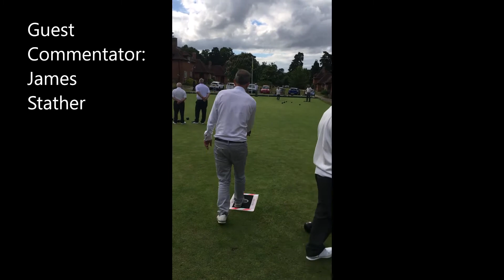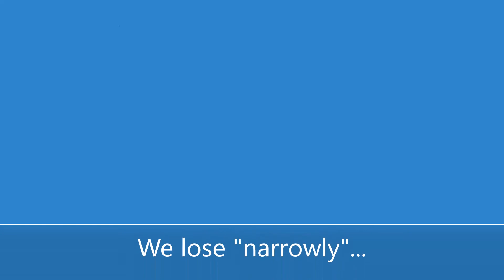Addlestone v Whiteley Village, 3rd July 2021.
Thank you to Whiteley Village for hosting us today and congratulations on a victory.

The jockey in the video is Cliff Taylor, 89, who hung up his professional saddle in 1956 and was friends with Sir Gordon Richards who called him "The Smiler".   But nearly everyone smiles in community focused Whiteley Village, which social science research has shown is the happiest place in Surrey.  It's well worth a visit.